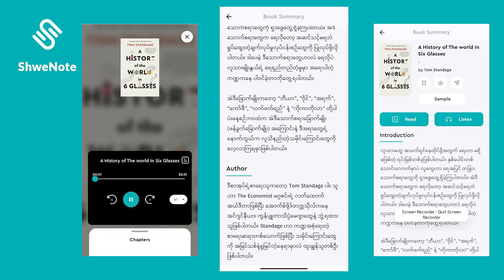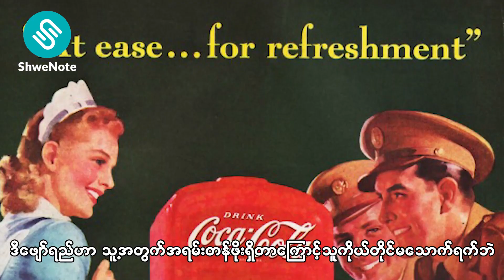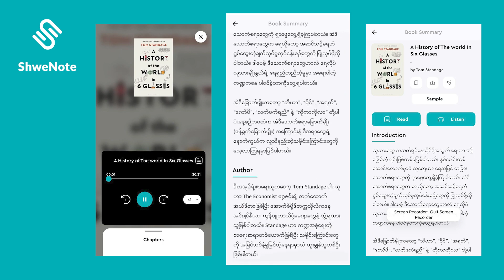လူတွေ မသိသေးတဲ့ နေ့စဉ်ဘဝထဲက သောက်စရာ (၆) မျိုးရဲ့ သမိုင်းကြောင်း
သင့်အနေနဲ့ ဝိုင်၊ ကိုကာကိုလာ၊ ဘီယာ အစရှိတဲ့သောက်စရာတွေကို အနည်းနဲ့အများတော့ သောက်ဖူးပါလိမ့်မယ်။ ဒါပေမဲ့ နေ့စဉ်ဘဝမှာ သောက်နေကျဖြစ်တဲ့ ဝိုင်၊ ကိုကာကိုလာ၊ ဘီယာတို့နဲ့ ပတ်သက်ပြီး စိတ်ဝင်စားစရာကောင်းတဲ့ အချက်တွေ၊ သင့်ကို အံ့သြသွားစေမယ့် သမိုင်းကြောင်း အချက်အလက်တွေကို မသိသေးဘူးဆိုရင် ဒီ Video ကို ကြည့်ဖို့ တိုက်တွန်းလိုက်ပါတယ်ခမျာ။